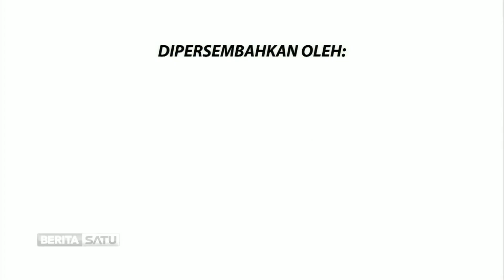Membedah Personal Branding Capres #1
Debat seri keempat membahas pembangunan sumber daya manusia dan ilmu pengetahuan teknologi. Untuk membedah personal branding para capres yang tampil pada sesi debat sebelumnya, saksikan dialog Pemimpin Redaksi Beritasatu News Channel Don Bosco Selamun dan analis strategi dan marketing Markplus, Jacky Mussry.

Facebook.com/BeritaSatuTV
Youtube.com/BeritaSatu